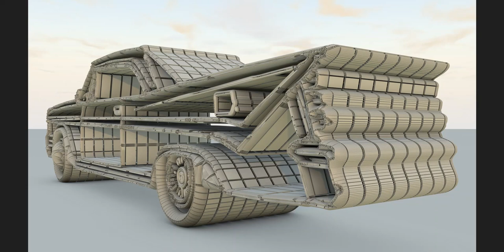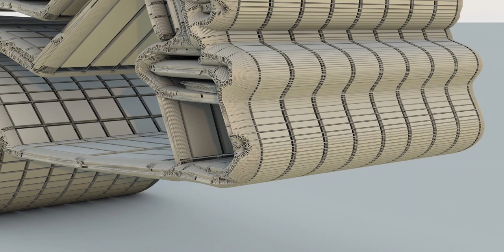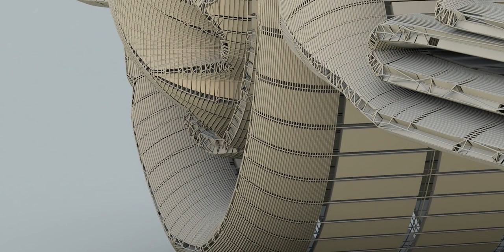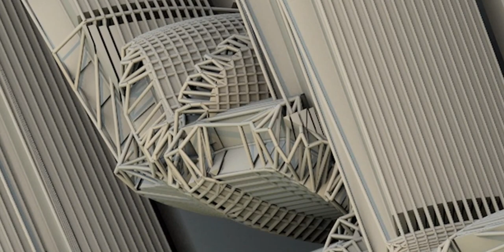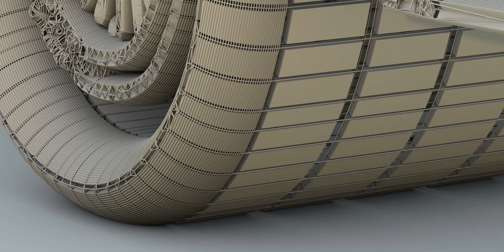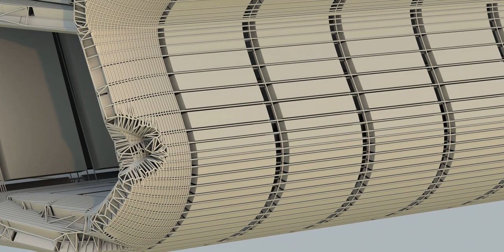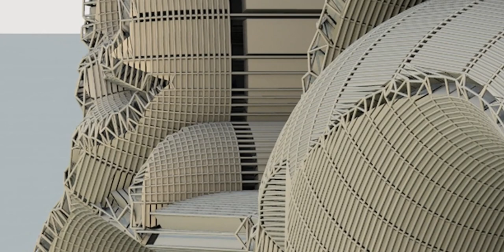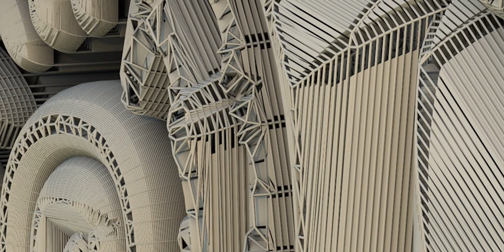Architectured Car, if there is such a thing